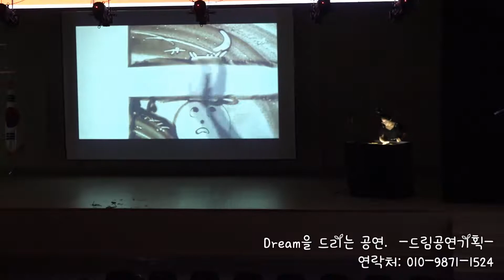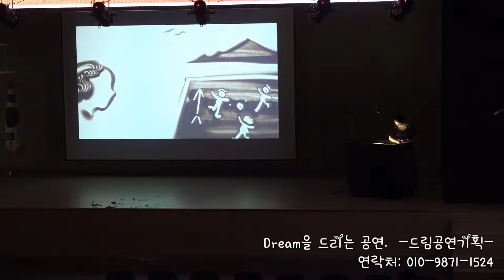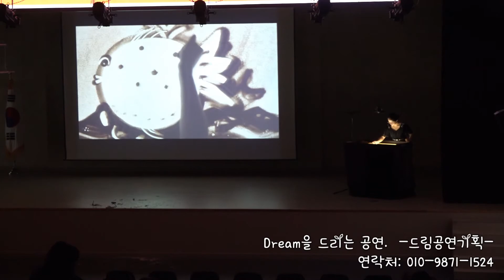울산 어린이 친구들과 함께 하는 장애 인식 개선 샌드아트 공연